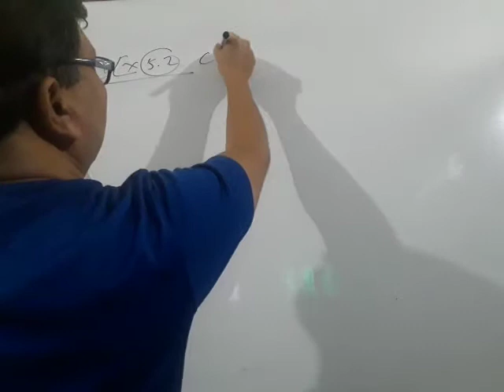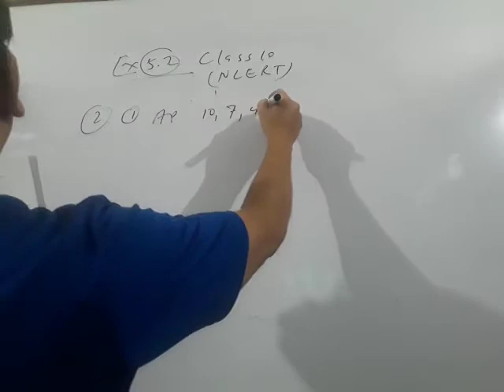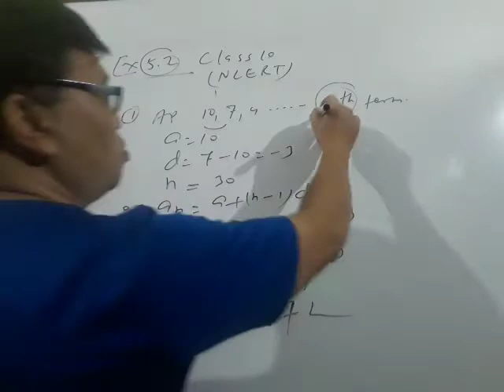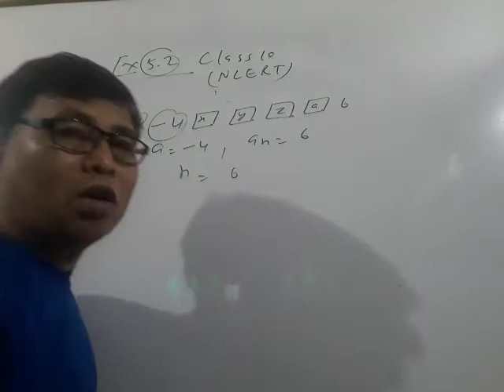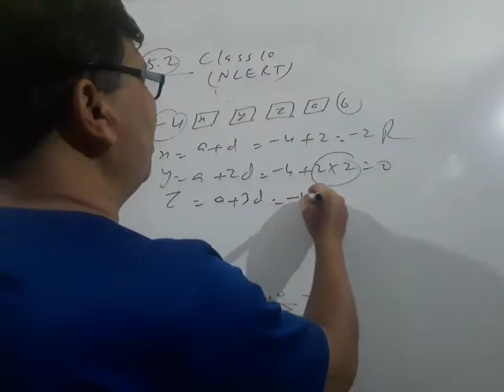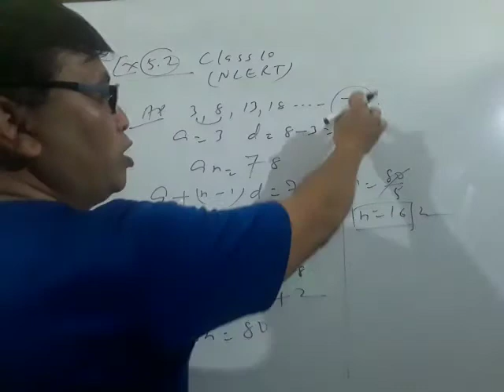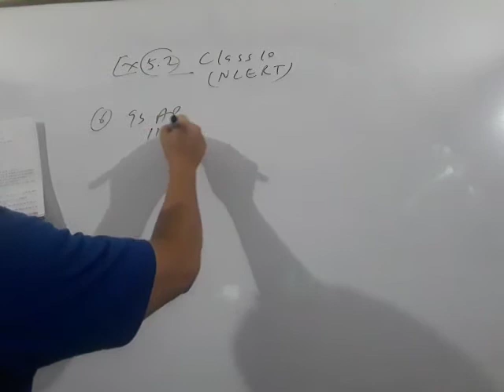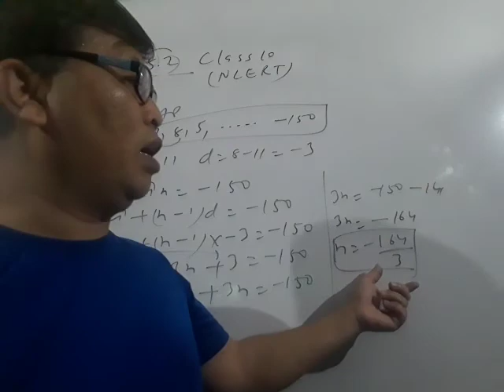NCERT CLASS 10 👉 EX:- 5.2 PART 1👉BIJAY BAHADUR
A.P (Arithmetic progression)  VVI  topic for class 10.both for JAC &CBSE.